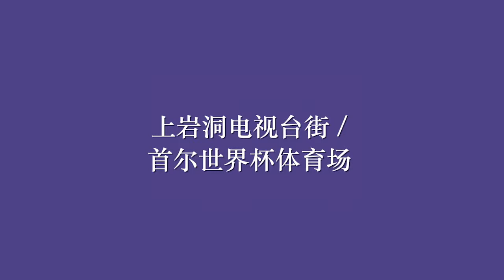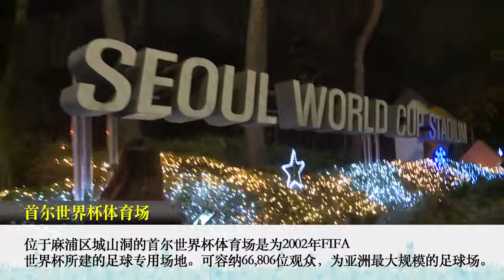上岩洞电视台街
韩国的电视台集中在首尔麻浦区上岩数码媒体城。

MBC、SBS等电视台还有主要媒体公司也都在这里，发展为具有世界规模的数码媒体产为基地。